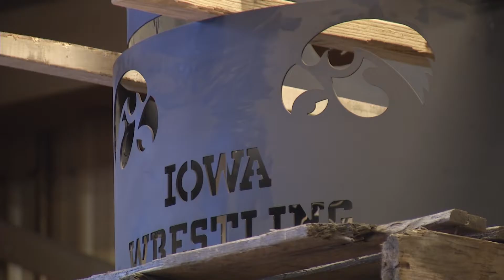MISSISSIPPI LASER PKG NEW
WHEN YOU'RE WORKING A JIGSAW PUZZLE.. EVERY PIECE HAS TO FIT TOGETHER PERFECTLY. YOU MIGHT SAY A COMPANY IN MILAN MAKES PUZZLE PIECES ON AN INDUSTRIAL SCALE. AND IT USES SOME REALLY HIGH TECH LASER BEAMS TO DO IT. IN THIS "MADE IN THE QCA," DAVID NELSON TAKES US TO MISSISSIPPI LASER.